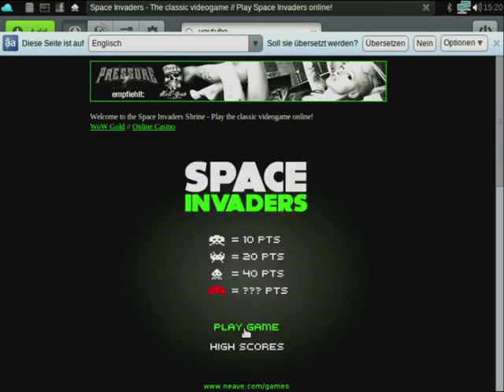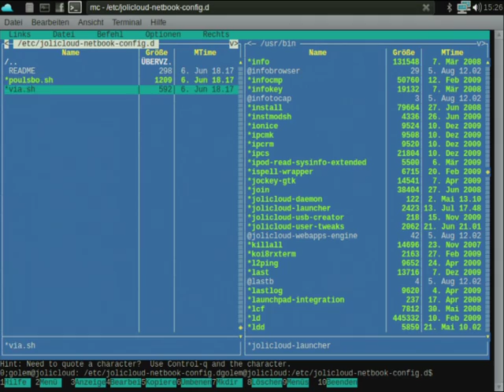Jolicloud 1.0 - Video von Golem.de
Ort: Berlin
Zeit: 6. August 2010 / 8:55 Uhr

Jolicloud 1.0 der Linux-Distribution für Netbooks bringt eine Benutzeroberfläche mit, die auf HTML5 basiert.